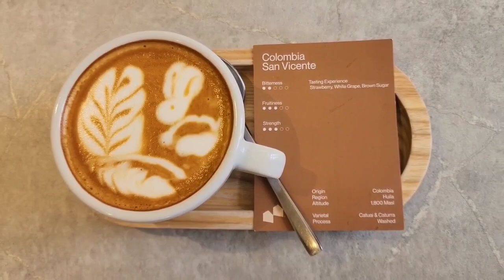The Most Unique Coffee Art in Kuala Lumpur: 103 Coffee Chow Kit Outlet Dang Wangi KL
Look out for the Eiffel Tower! Most Unique Coffee Art in the City! 103 Coffee is a multiyear international championship award winner. This is the Chow Kit outlet. Do come early or make a reservation. The food is also really good.